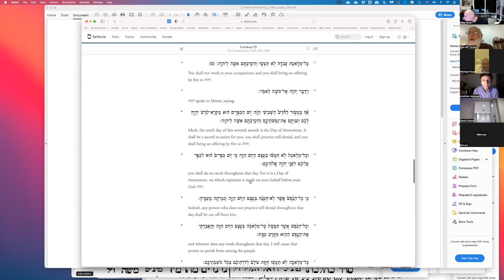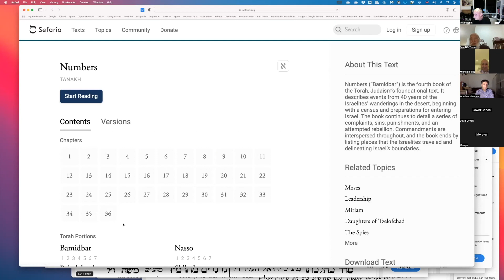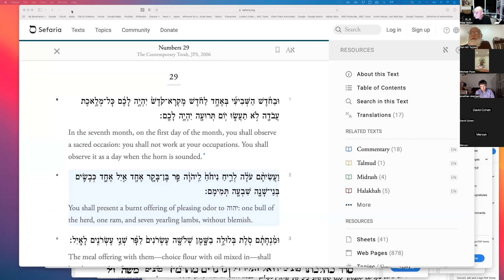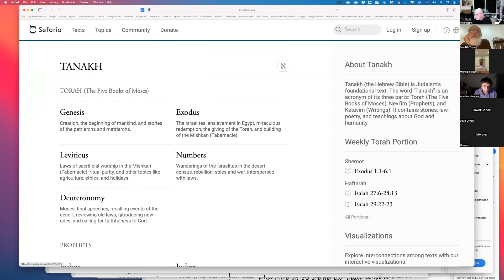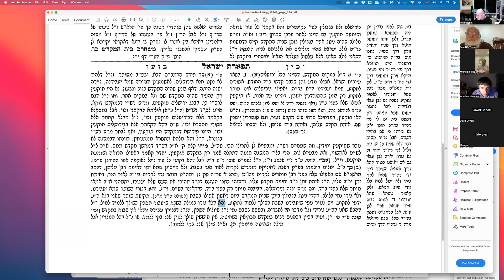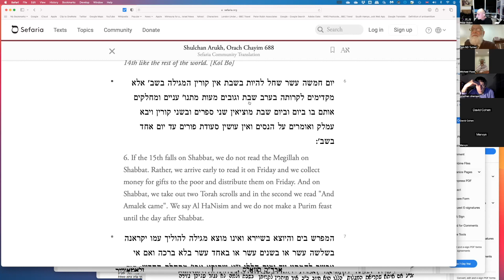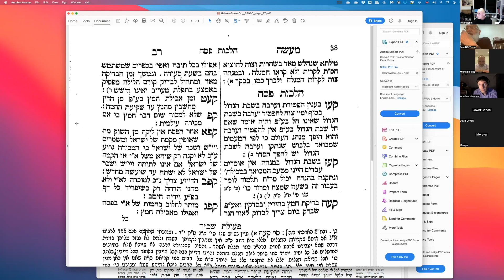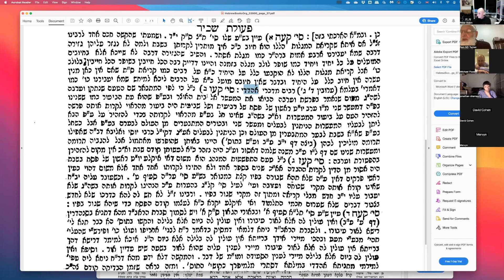Talmud Shiur - 11 January 2023